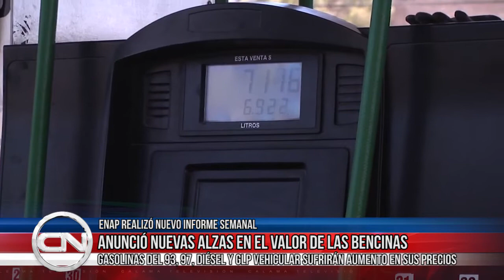13 ene 2022 Síntesis de noticias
13 ene 2022 Tenemos cambio de fase en el plan paso a paso… Entones cuáles serán las nuevas restricciones?, además qué ocurrirá con el partido de la roja en Calama?... Esto y más se lo presentamos en la siguiente síntesis de noticias